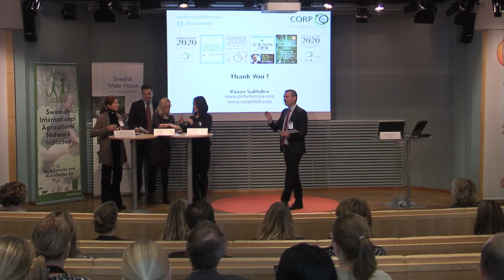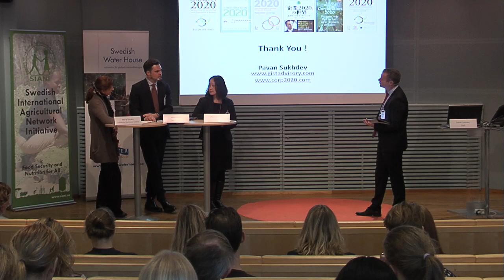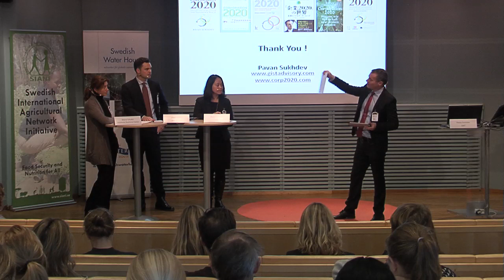Ecosystem Services: an Increasingly Important Asset – Panel Discussion | SIANI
On November 26, 2013, while visiting Sweden to accept the Gothenburg Award for Sustainable Development, Sukhdev spoke at a seminar about environmental services co-organiyed by SEI, the SEI-hosted Swedish International Agricultural Network Initiative (SIANI) and other partners. A seminar with the ‘green economics’ expert hosted by SEI, SIANI and partners focused on the role of ecosystem services in our economy and how to include their value in the financial systems we use.

Every day we use valuable natural resources and environmental services completely out of charge and without thinking about it. Generally speaking, the business community and society depend on the biodiversity and functioning of ecosystem services in order to create wealth. Ecosystem services are essential services that nature provides us with; because of this we have access to food, clean water and energy. In other words, ecosystem services are a key component of our economy.

In November 2012, economist Pavan Sukhdev was visiting Sweden to receive Gothenburg’s price for Sustainability. Pavan Sukhdev has made a career in banking, and is now working as the CEO of GIST, a specialised advisory and consulting firm that helps governments and companies to identify, measure, assess and manage their impact on nature. Pavan Sukhdev is a Visiting Fellow at Yale University, where awarded McCluskey Fellowship in 2011 for his book “The Corporation in 2020.” Previously, he was working as a Special Adviser and Head of UNEP’s Green Economy Initiative. He is also a leading author of the book “Towards a Green Economy”. While working full time at Deutsche Bank, Pavan was also appointed to lead TEEB, The Economics of Ecosystems and Biodiversity, by the EU Commission and Germany. TEEB draws attention to the importance of biodiversity and ecosystems which today is lost.

In the TEEB study Pavan Sukhtev shows that that the external costs of agriculture, mining, steel and paper industry represent approximately 13 percent of the global economy’s value. What would happen if companies had to internalise these costs? The price tag for corporate environmental degradation is estimated at $ 2,000 billion per year. How long will society pay these costs?

Moderator: Johan Kuylenstierna, SEI
Panelists:
• Pavan Sukhdev – CEO, GIST
• Maria Schultz – Stockholm Resilience Centre and researcher for the governmental initiative “Making visible the value of ecosystem services”
• Jonas Ahlén – Investment Manager, Sustainable Investment at Storebrand Asset Management
• Phillia Restiani – Stockholm International Water Institute, SIWI

Follow SIANI!